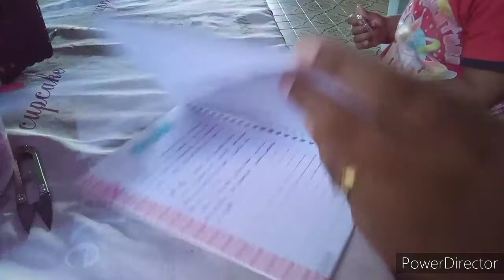Rotina de Crocheteira/ Organizando o ateliê e +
Oi minha gente espero que gostem viu? Obrigada por tudo fiquem com Deus!